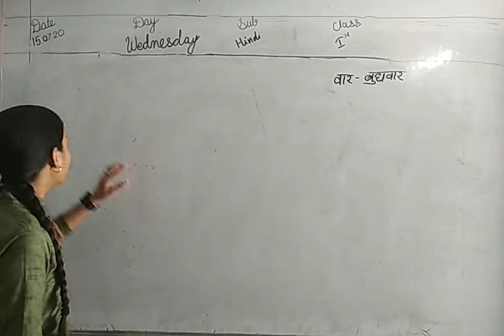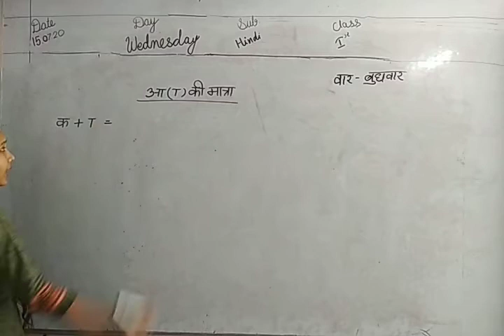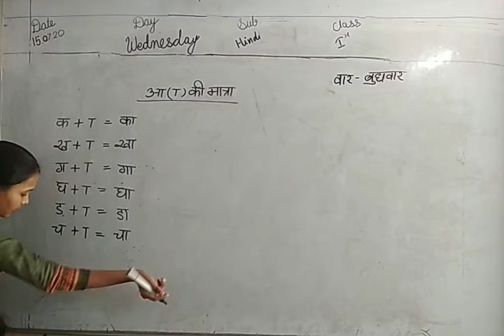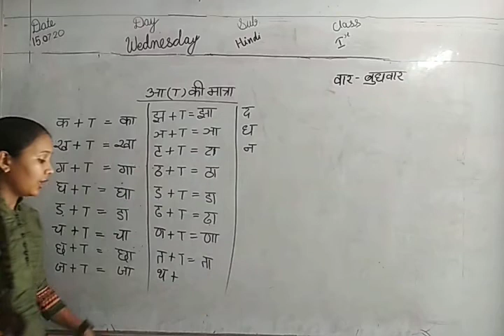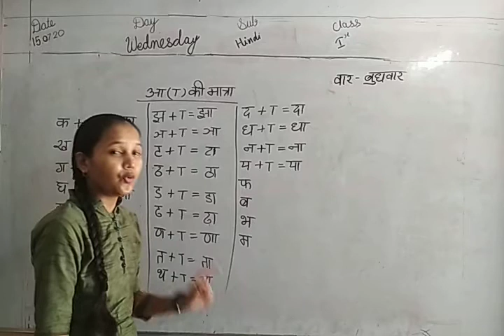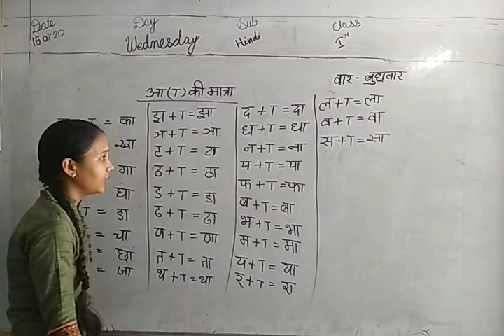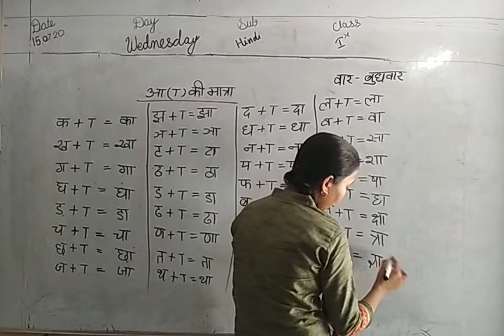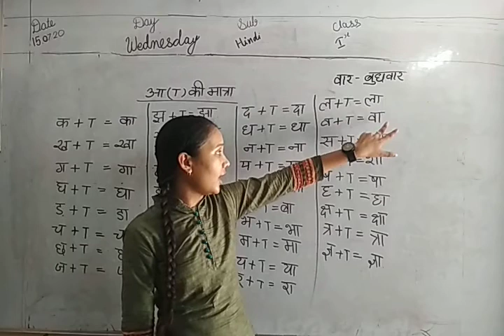CLASS I BAISC SUBJECT HINDI